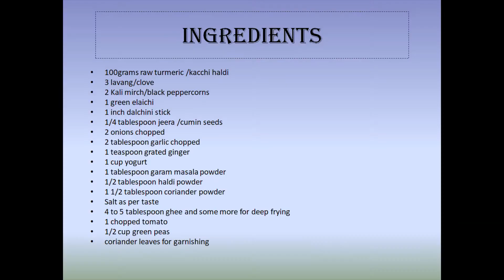Kacchi Haldi ki Sabzi/How to make Raw Turmeric curry सरल तरीके से कच्ची हल्दी की सब्जी बनाने की विधि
आज की रेसिपी कच्ची हल्दी के बारे में है
In this channel you will get to see my cooking video and me exploring more things